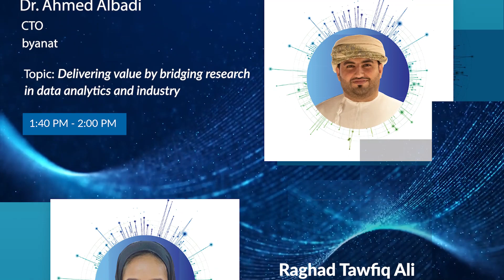Oman's 2nd Big Data & Analytics Meet 2022 | Agenda | Day 1 - Session 1 (B)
Oman's 2nd Big data & Analytics Meet - Session 1 (B);  Advanced AI, ML & Data Security which will involve 4 speakers

Joy Paul
Regional Leader of Analytics, AI, Risk & ESG
GBM

Younis Al-Anqoudi
Head of ICT
TRANSOM Handling

Dr. Ahmed Albadi
CTO
Byanat

Raghad Tawfiq Ali
Data Analyst
Thawani Pay I تطبيق ثواني

the event will be held on 5th & 6th December 2022 at Crowne Plaza, Qurum